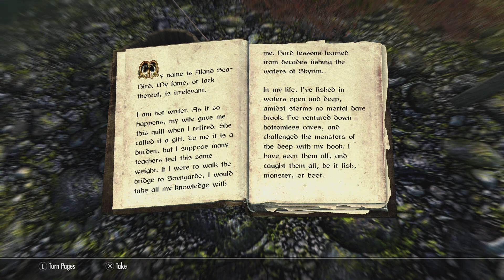Skyrim anniversary edition gameplay #4